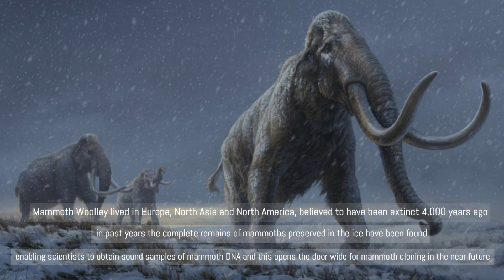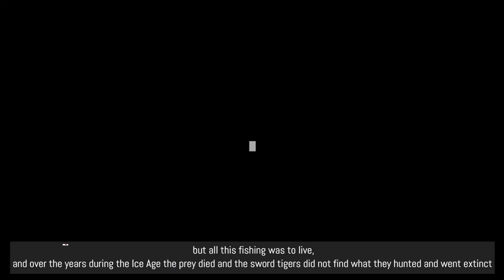Extinct animals may return to life 5 animals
Write to us in the comments what animal would you like to have come back to life
You can add your suggestion to the top five titles
through comments

top10#
top5#
animals
Extinct animals may return to life 5